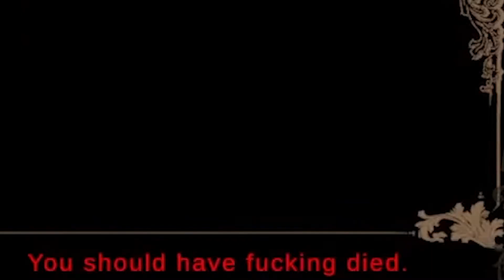Nerves of steel ( Amelia Watson ch. ) ( The Mortuary Assistant gameplay )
( Amelia Watson ch. ) ( The Mortuary Assistant gameplay )

Gawr Gura,Gura,Calli,Kiara,Holomyth,Hololive EN,Ame,Amelia Watson,Mori Calliope,Vtuber,Funny moments,calli,Cute,Stream,Ina,Mumei,
Kronii,Korone,Okayu,Subaru,Pekora,Haachama,Hakos Baelz,Sakura Miko,Natsuiro Matsuri,Himemori Luna,Amane Kanata,La+ Darkness, Takane Lui,
Hakui Koyori,Sakamata Chloe,Kazama Iroha,Ninomae Ina'nis,Watson Amelia ch.,Gawr Gura ch.,The Mortuary Assistant gameplay